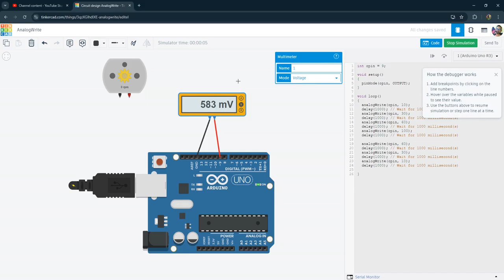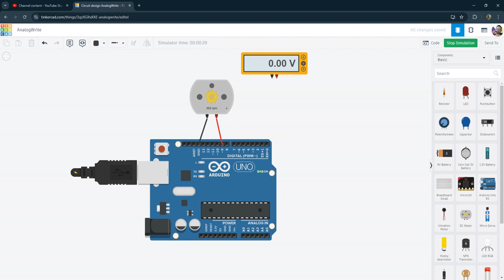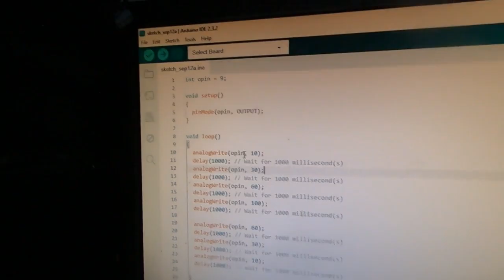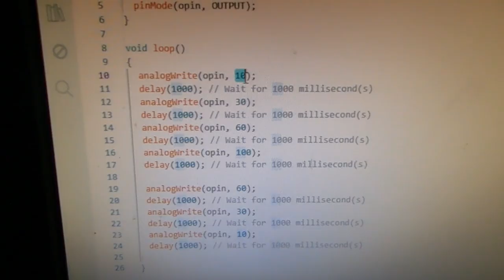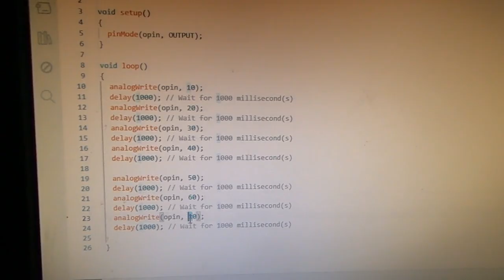How to gradually increase and decrease speed of DC motor directly using Arduino without motor driver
Please note: I know nothing about electronics, in this is just silly random experiment.

In this video I'm trying to increase and decrease the rotation speed of a dc motor attached to analog pin of my Arduino board without using a motor driver.

This thing is only work on small dc motors that require small amount of current. Otherwise dc motor won't spin.